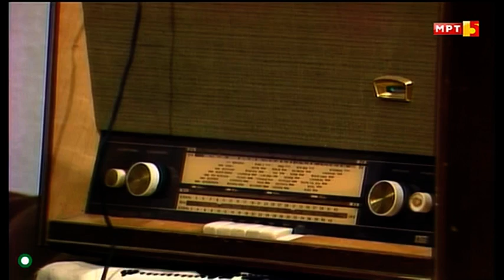Тринаеска - Случки од животот, Сезона 1984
Македонска верзија на делот од филмот Тесна кожа (1982), во која Пантиќ (Никола Симиќ) чека гол на натпреварот ФК Слобода Тузла - ФК Вардар за да "фати" 13ка на Спортска Прогноза.
Trinaeska - Sluchki od zivotot, Sezona 1984.Slucki od zivotot.
Учествуваат: Славица Николовска, Мите Грозданов, Тодорка Кондова - Зафировска, Бранко Ѓорчев, Христина Колозова, Ѓорѓи Колозов, Гоце Влахов.